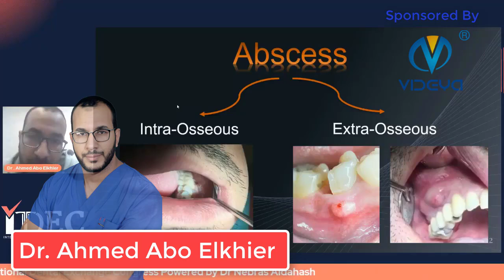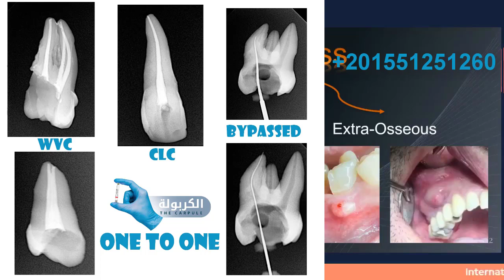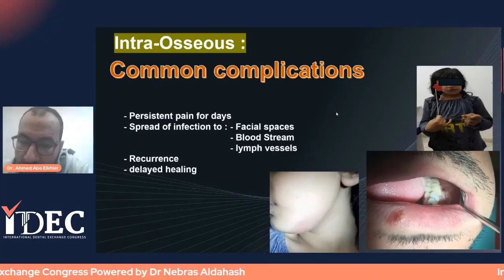Management of Acute periapical Abcess part 1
موضوع الحلقة - Management of Acute periapical Abcess part 1
يمكنكم ايضا متابعة المزيد من الحلقات التعليمية على الرابط التالي :
الموسم الأول :